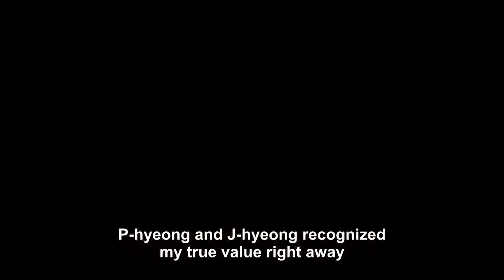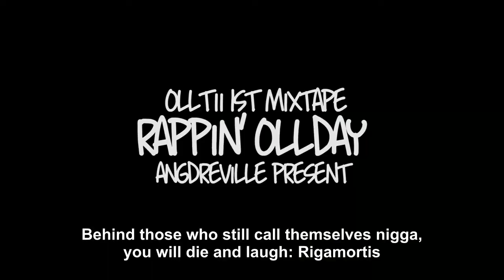[ENG SUBBED] Olltii (올티)- Rigaolltiis MV